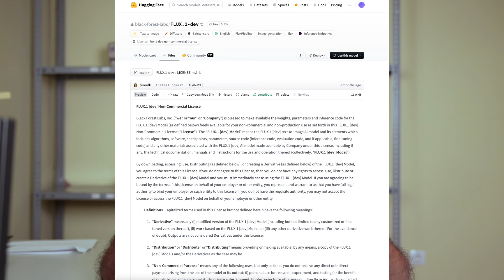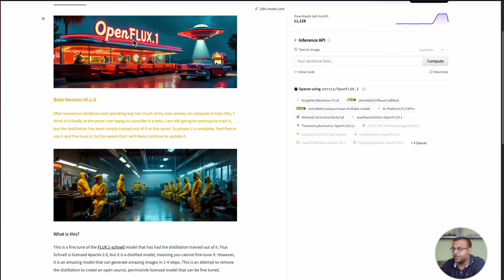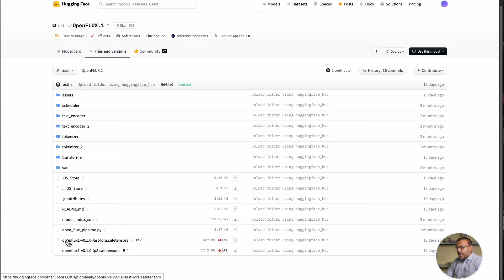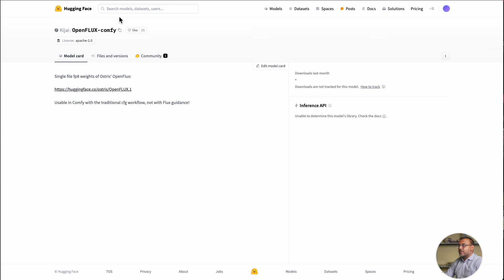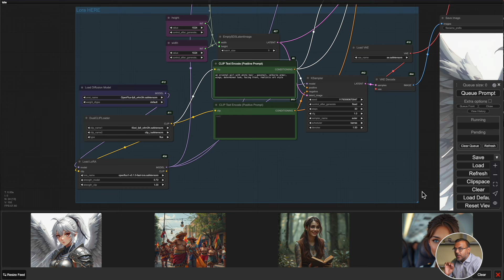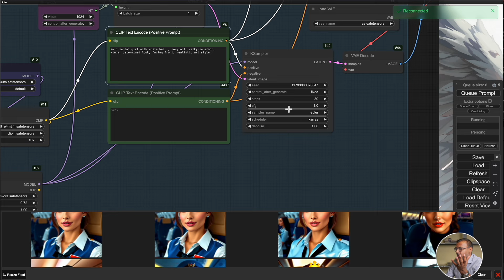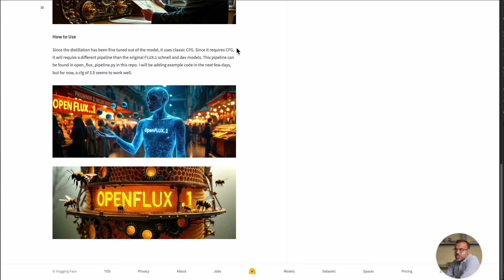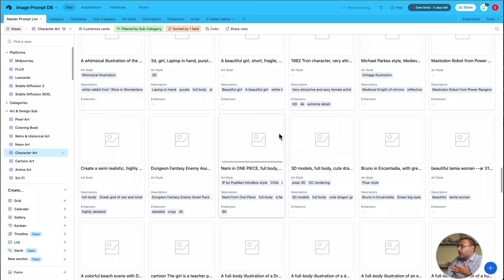Why Your Favorite AI Art Tool Might Be ILLEGAL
In this video, we explore the newly OpenFLux, a commercially safe alternative to Flux Dev that is based on a distilled version of FLUX Schnell

• Newsletter: Stay updated with the latest AI tutorials and news by signing up

Join me!

Chapters

00:00 Introduction to Flux AI Image Generation
00:09 Commercial Use Concerns with FluxDev
01:01 Introducing OpenFlux by Jake Burkett
02:08 Setting Up OpenFlux on Comfy UI
02:43 Installing OpenFlux Model
03:20 Troubleshooting and Alternative Solutions
04:18 Workflow and Setup Tips
05:10 Connecting the Diffusion Model and LoRa
05:46 Adjusting Settings for Optimal Results
06:40 CFG Scale and Its Impact
07:49 Testing and Examples
08:48 Final Thoughts and Recommendations